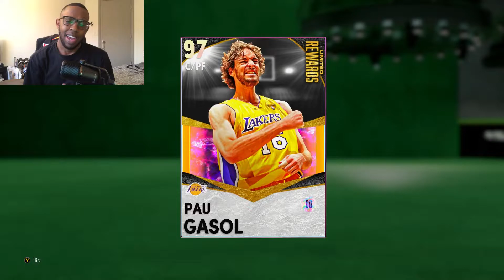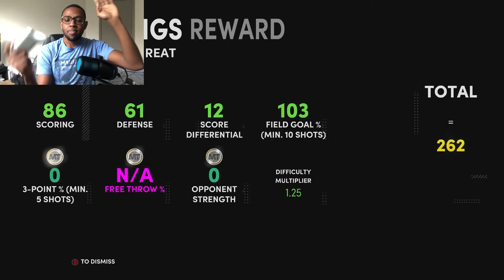They Said Opal Pau Gasol Is TRASH??? NBA 2K21 MyTeam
Is Galaxy Opal Pau Gasol trash in nba 2k21 myteam?